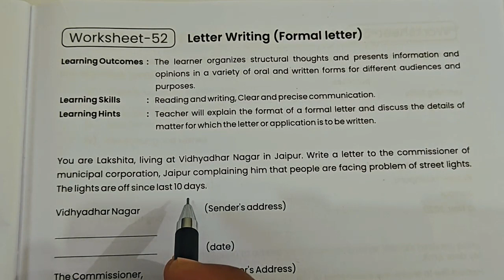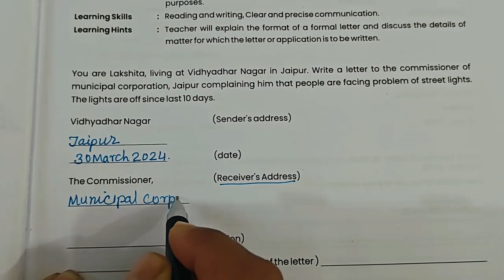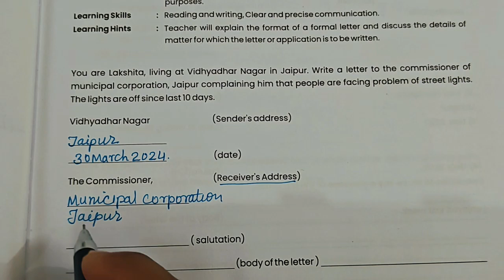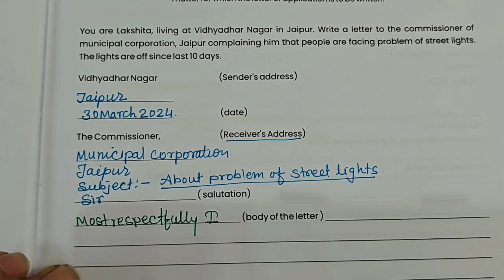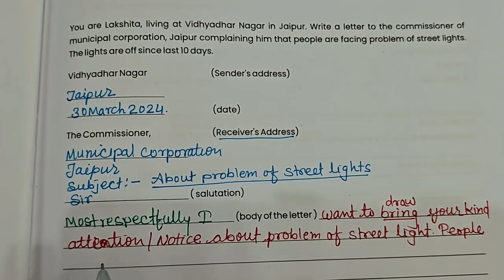English Class 9 Worksheet 52: Letter Writing Mastery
letter writing in english उपचारात्मक शिक्षण अंग्रेजी कक्षा 9 वर्कशीट 52||कक्षा 9 अंग्रेजी वर्कशीट 52
उपचारात्मक शिक्षण अंग्रेजी कक्षा 9 वर्कशीट 52|| Remedial workbook english class 9 worksheet    52
उपचारात्मक शिक्षण अंग्रेजी कक्षा 9 वर्कशीट 52 उपचारात्मक शिक्षण कार्यपुस्तिका कक्षा 9 अंग्रेजी

अंग्रेजी कक्षा 9 वर्कशीट 52
कक्षा 9 अंग्रेजी वर्कशीट 52
वर्कशीट 52 अंग्रेजी कक्षा 9

worksheet 52 angreji kaksha 9
अंग्रेजी कक्षा 9, वर्कशीट 52 अंग्रेजी कक्षा 9
kaksha 9 angreji worksheet 52

angreji kaksha 9 worksheet 52
english class 9th worksheet 52
class 9 solved worksheet
solve worksheet 52 english
solved worksheet for class 9
9th class english worksheet 52
english worksheet 52 9th class
वर्कशीट 52
worksheet 52

class 9 english remedial workbook 2024 worksheet 52
english remedial workbook class 9 worksheet 52 2024,
remedial workbook 2024 class 9 english worksheet 52
Remedial workbook english class 9 worksheet 52
worksheet 52
worksheet 52 english kaksha 9
angrezi kaksha 9 worksheet 52
english worksheet 52 class 9th
9th class worksheet 52
9th class worksheet 52 english